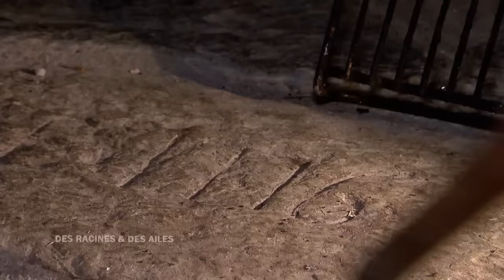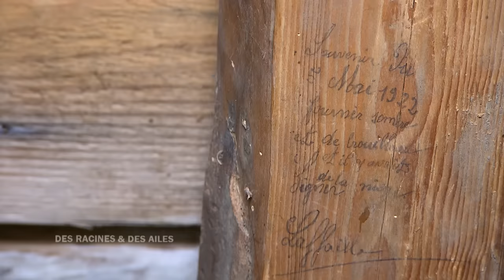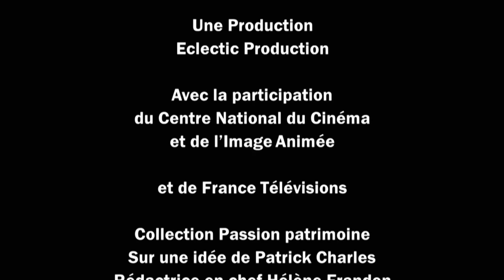Entre Béarn et Bigorre - Émission intégrale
Pour ce numéro inédit de Passion Patrimoine, nous traverserons les Pyrénées entre Béarn et Bigorre. Un voyage jalonné d’étapes vertigineuses et de joyaux du patrimoine surprenants !

En Bigorre, David Liagre s’est lancé un défi de taille : sauver les plus beaux châteaux de sa région. Depuis près de 20 ans, il restaure, avec l’aide d’une dizaine de bénévoles, les 25 pièces de son château, le château de Gardères. Dans le parc, ces passionnés ont même planté un jardin à la française exceptionnel.

Dans le Béarn, David et les bénévoles prêtent aussi main forte à la propriétaire du château de Coarraze, le château d’enfance d’Henri IV.  Leur objectif : l’ouvrir rapidement aux visiteurs.

Barbara Vinérier et Maxime Bajas sont des bergers hors norme.Ils se sont installés dans la région il y a plus de 10 ans et ont décidé d’apprendre le métier de berger. Aujourd’hui, c’est en famille qu’ils font la transhumance. Ils passent tout l’été en estive pour s’occuper de plus de 700 brebis et pour fabriquer l’ancestrale tomme des Pyrénées.

Au pied des Pyrénées, Pau, la capitale du Béarn, préserve de somptueuses villas, bâties au 19ème siècle. Caroline Barrow, passionnée de cette histoire, nous fait découvrir l’un des plus splendides édifices de la Belle Époque, le palais Sorrento.

A Tarbes, l’Adjudant Jonathan fait partie du mythique corps de troupes des hussards. Ils sont les héritiers des fameux hussards du Second Empire. Dans les anciens haras nationaux, il fait revivre les lieux avec une section équestre. Un nouveau projet a vu le jour, Jonathan travaille avec les chevaux pour redonner confiance à des soldats en situation de stress post-traumatique.

Réalisé par Daniel Rihl
Production Eclectic Production avec la participation de France télévisions.